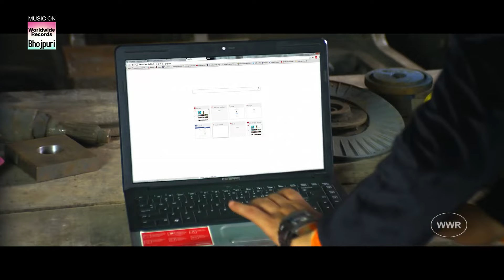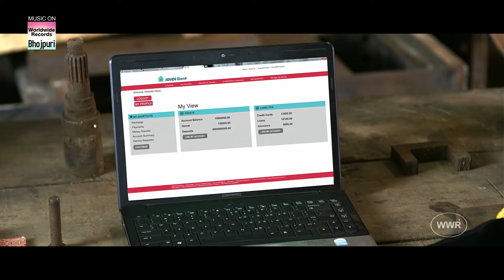दिनेश लाल यादव और आम्रपाली दुबे का सबसे शानदार मूवी सीन | Best Action Movie Scene